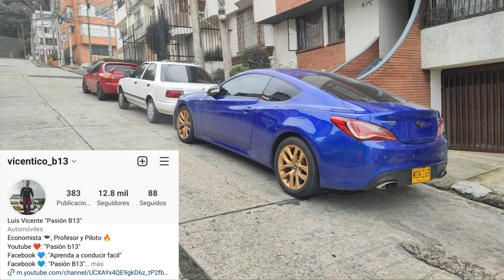Como salir de estacionamiento paralelo EN SUBIDA, COMO ESTACIONAR, como dimensionar el carro, parque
Como salir de acá!! COMO SALIR DE ESTACIONAMIENTO en paralelo/ Línea,
como salir de un estacionamiento de frente,
como salir de un estacionamiento estrecho,
como salir de un estacionamiento tutorial,
como salir de un estacionamiento paralelo,
como salir de un estacionamiento entre dos autos,
como salir de un estacionamiento en paralelo,
como salir de un estacionamiento en línea,
como calcular espacios estrechos al conducir,
como calcular espacios estrechos al conducir tu auto,
como calcular los espacios al conducir,
Como conducir un auto,
David Gaspar,
Conduite facile,